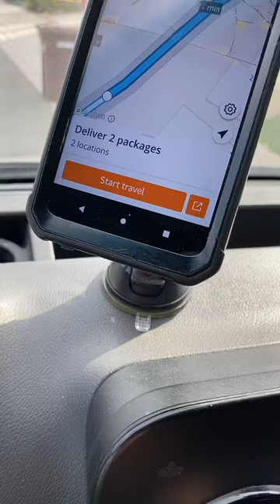Amazon delivery driver scared of dog in front of the house but see what happens next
I’m not to fond of dogs since I’ve gotten bitten many times before. Amazon would tell us to call or text owner if there’s a dog in front but this dog was a nice dog.